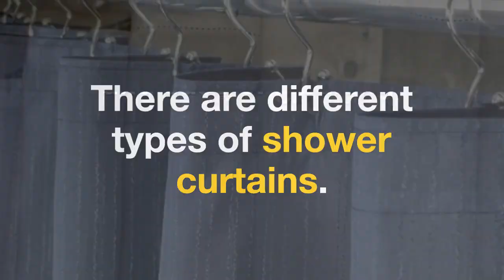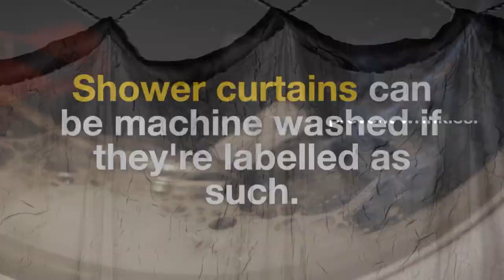Ultimate Guide to Choosing the Perfect Wholesale Shower Curtain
Ultimate Guide to Choosing the Perfect Shower Curtain | Wholesale, Vinyl, Linen, Hookless & Fabric Options.
Welcome to our comprehensive guide on choosing the perfect shower curtain for your bathroom! In this in-depth video, we'll take you through the essential considerations for selecting the ideal shower curtain based on your tub length and decor preferences. Whether you're in the market for wholesale shower curtains, vinyl shower curtains, linen shower curtains, hookless shower curtains, or fabric shower curtains, we've got you covered with expert advice and insights. From wholesale and bulk shower curtains options that save you money to luxurious fabric choices, each material brings its own unique qualities to your bathroom space. Accurate measurements are crucial when choosing a shower curtain. Follow our step-by-step guide to measure your shower area correctly, ensuring your curtain fits flawlessly.In this ultimate guide, we've covered everything you need to know about choosing the perfect shower curtain for your bathroom. Whether you're interested in wholesale shower curtains, shower curtains in bulk, vinyl shower curtains, linen shower curtains, hookless shower curtains, or fabric shower curtains, you'll find valuable insights to help you make an informed decision.